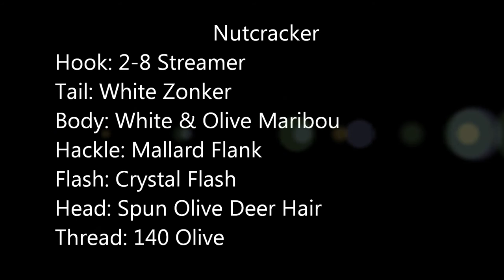Nutcracker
Hammer Creek Fly Fishing ties a Nutcracker